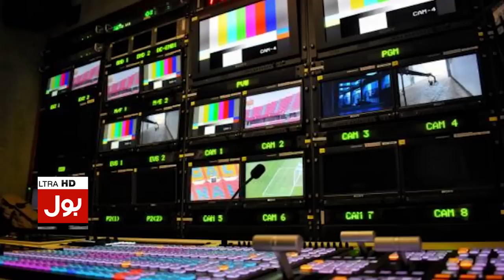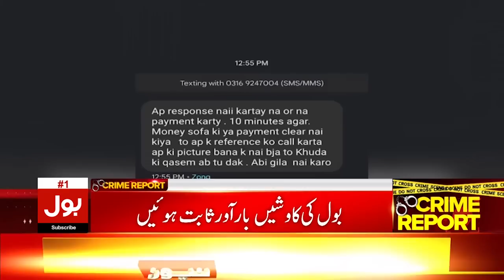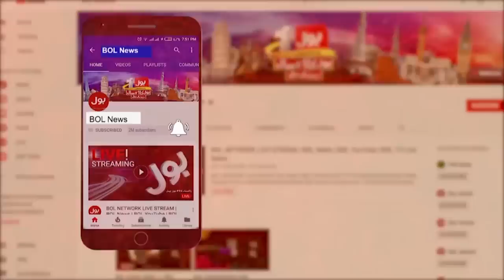Hamid Mir Big Statement Against Pervez Khattak | Shocking News Revealed | Breaking News